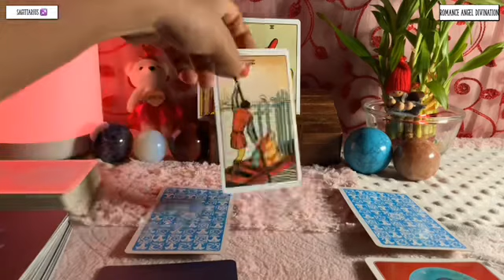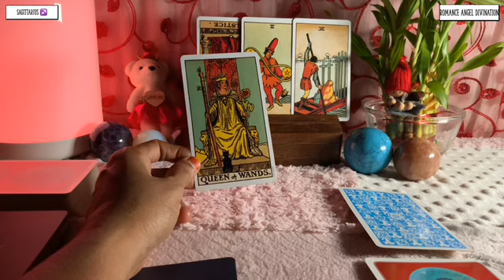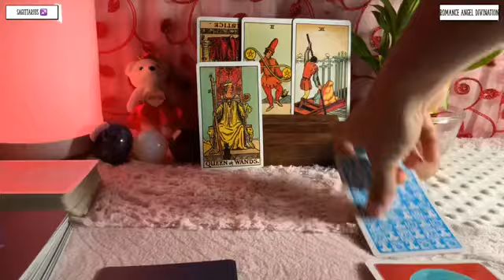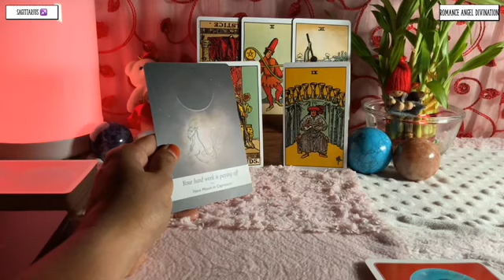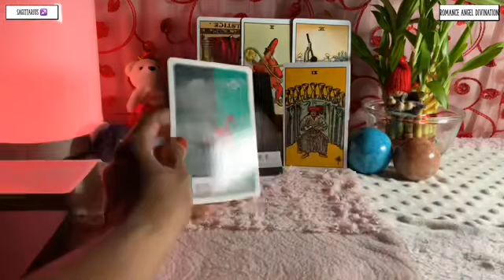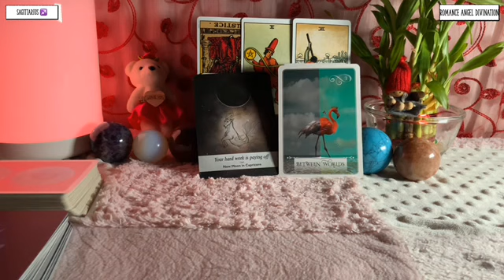Sagittarius ♐️ Next 72 hours ❤️TRULY…MADLY…DEEPLY…IN LOVE !!! ❤️Tarot Reading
Hi guys !

support
For Daily Readings: